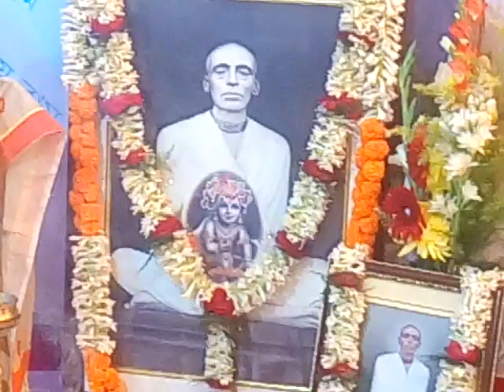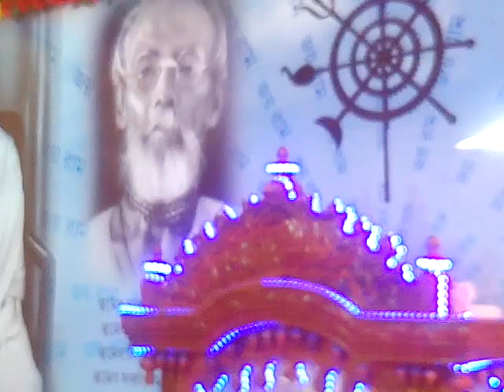RAMTHAKUR UTSAB INTHE HOUSE OF SADA DEB AT DUMDUM CANT. On 25.12.2019.